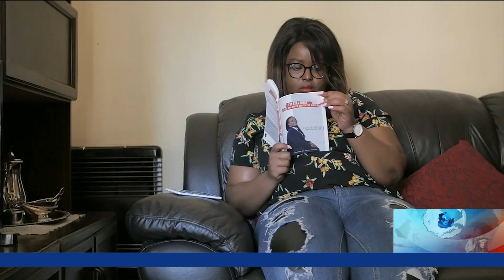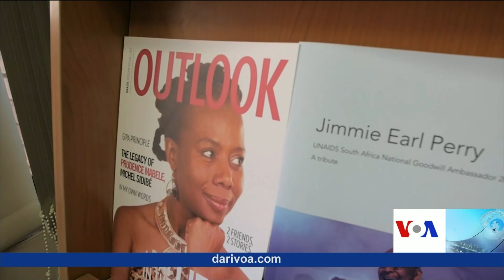South Africa HIV treatment